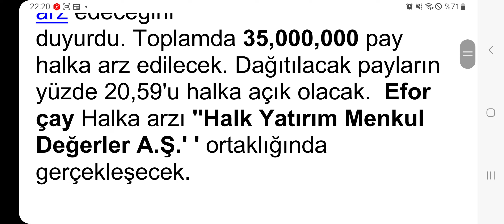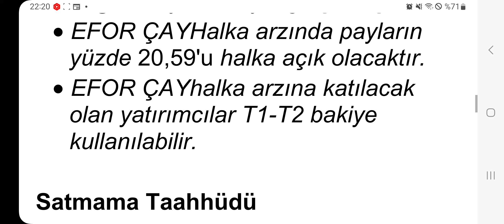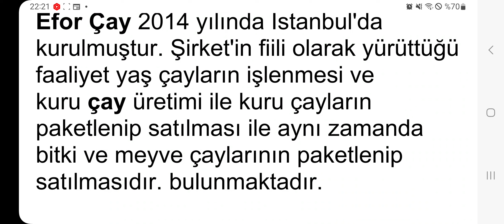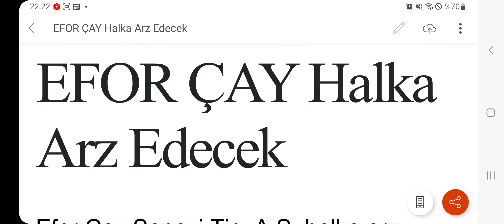EFOR ÇAY Halka Eşit Olarak Arz Edecek!